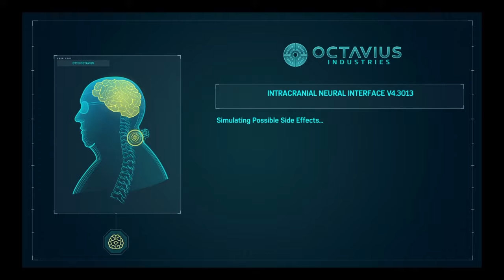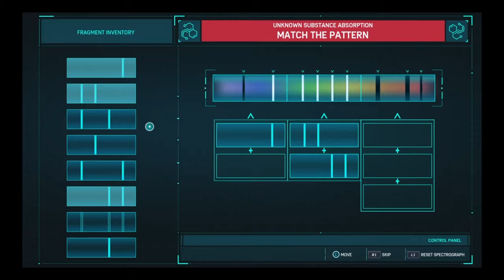Let's Play/Walkthrough Marvel Spider-Man - Part 6